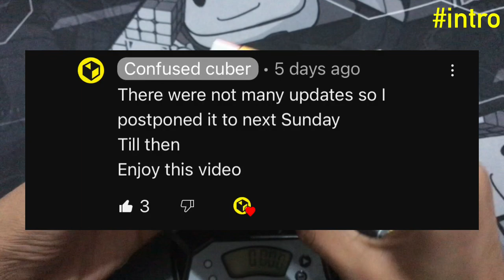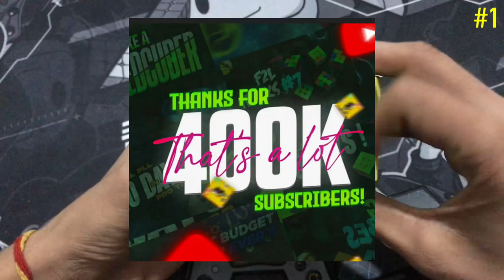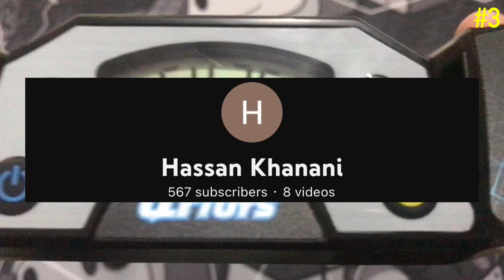Square-1 Single WR, Technical Smart India Giveaway, MAX PARK Guinness WR || cubeNews-4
Hello guys all links of videos given below

Chapters:-

0:00 intro
0:58 1
1:44 2
2:15 3
3:07 bye ✌️

Share also

Tags-
Cube news
CubeLelo
Technical and smart India
Square one single world record
Max park guinness WR